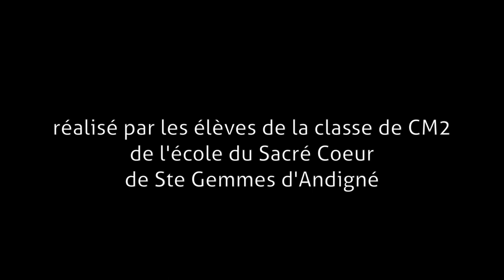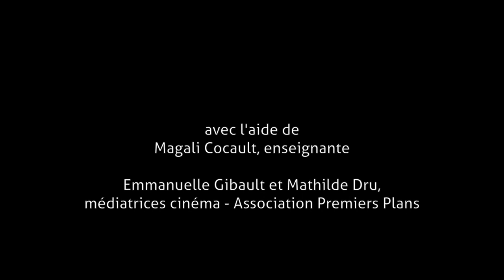Il faudra...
Réalisé par les élèves de Cm2 de l'école du Sacré Coeur de Ste Gemmes d'Andigné, à partir de l'album Il faudra de Thierry Lenain et Olivier Tallec.
avec l'aide de Magali Cocault, leur enseignante et de Mathilde Dru et Emmanuelle Gibault, médiatrices cinéma de l'association Premiers Plans.

Ce projet a été mis en place et soutenu par le service culture de l'Anjou Bleu, dans le cadre du contrat local d'éducation artistique.